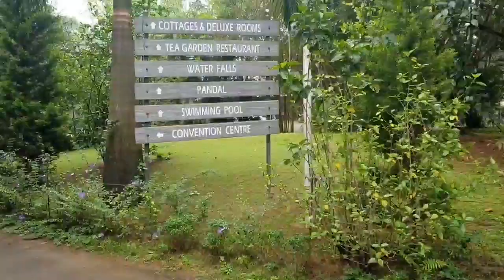MY FAMILY TRIP TO OOTY & WAYAND | TIME FREEDOM | POWER OF NETWORK MARKETING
Had A Wonderful Trip With My Family.
Went To Ooty (Tamilnadu) And Wayanad (Kerala)
This Was A Six Day Vacation.
This Was Possible Because I Have Time & Money Freedom.
The Main Reason I Could Attain Time & Money Freedom Is Because Of Network Marketing.

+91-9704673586